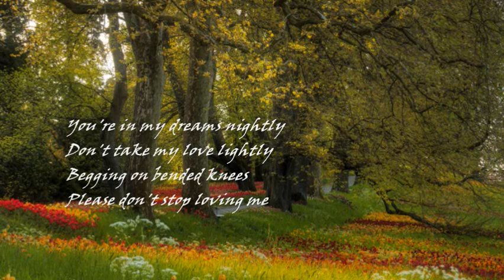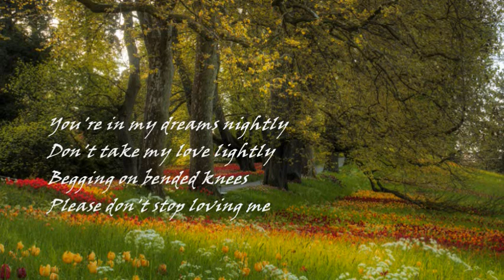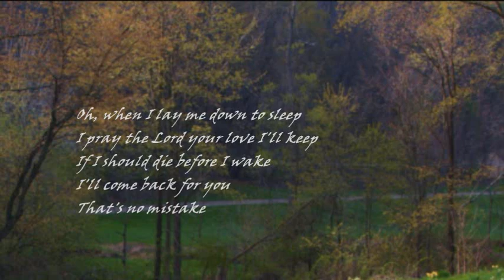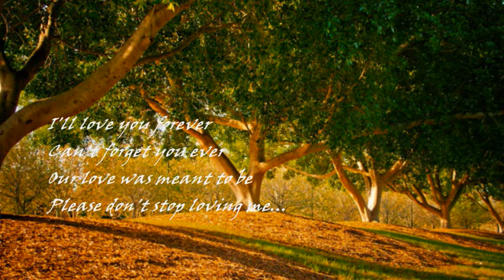BOBBY VINTON - PLEASE LOVE ME FOREVER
"..don't stop loving me...".